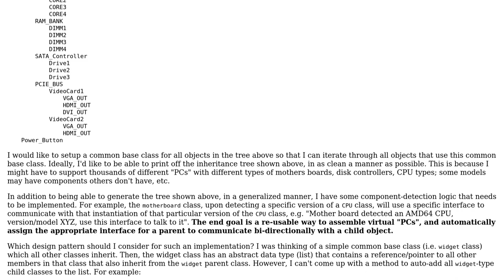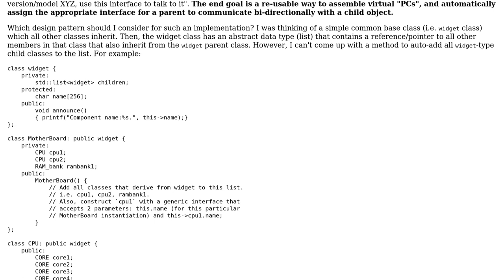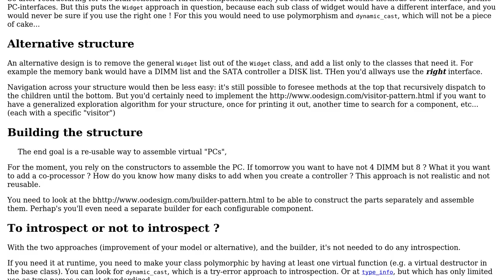Software Engineering: Design pattern for modeling a PC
With thanks & praise to God, and with thanks to the many people who have made this project possible! You are responsible for your own actions.